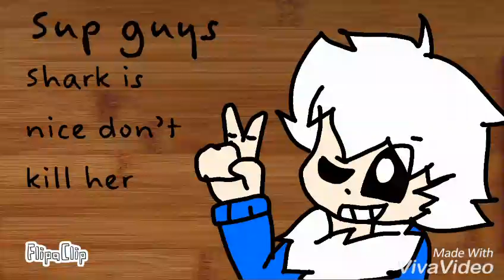For Sans Fangirls